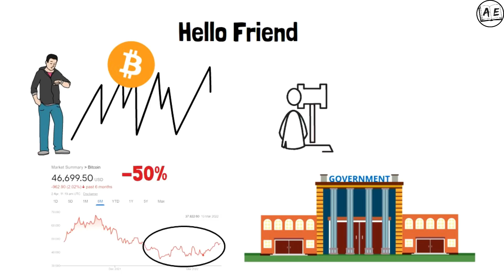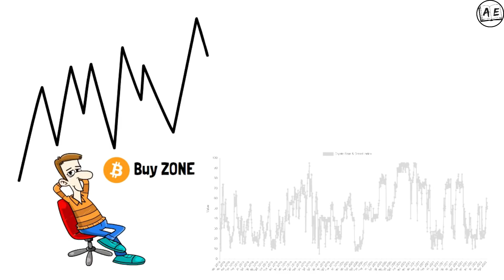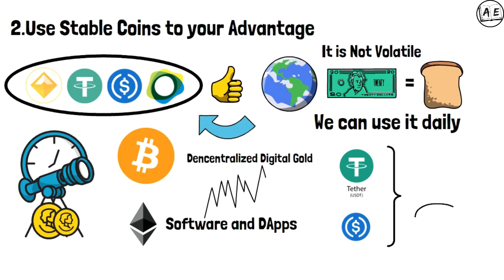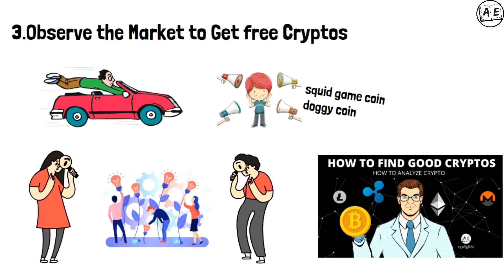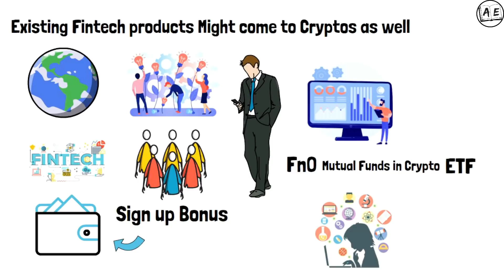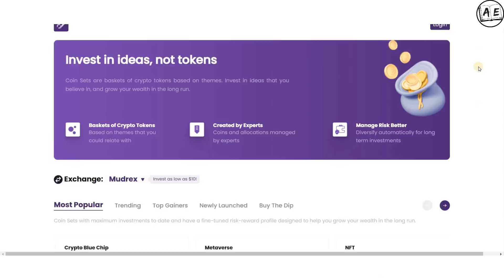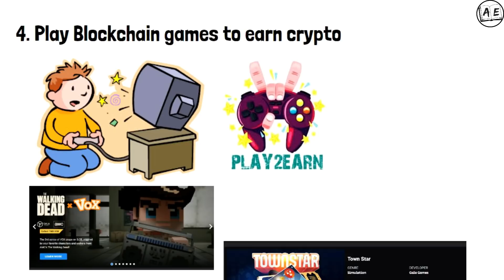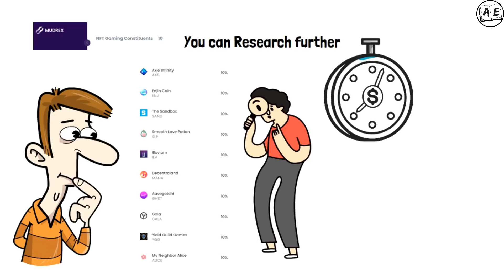How to Invest in Crypto for Beginners in Tamil (2022) | 4 Tips To get Started | almost everything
Sign up with Mudrex using this link and get $15 in your Mudrex wallet

How to Invest in Crypto for Beginners in Tamil (2022),
4 Tips to Get started with crypto in 2022 in tamil,